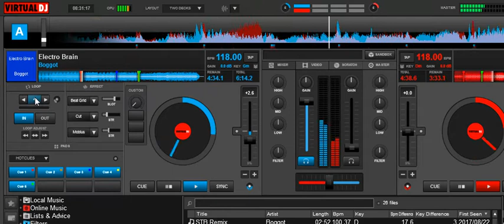Quick n' Dirty: Mixing into a loop with beatgrid and cut